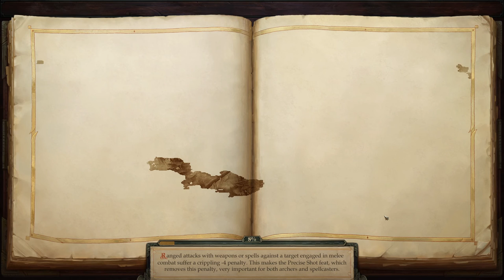Pathfinder Kingmaker Fulbright Kobald Relic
Fulbright continues through the old Sycamore Tree getting past the beasts to get the relic from the kobalds and to potently save those held captive.

Fulbright and the party make it to the Kolbald living area and get the relic from the chieftain. While also getting the two friends that had doubted him at the beginning and aided the annoying gnome in opposition to him. With needing to change out for fresh legs they will aid in the next step of the journey. Say Hi to Harrim the upbeat dwarf that keeps you motivated and Linzi the sad halfling that demotivates everyone around her, Wait...I said that worng.

• Pathfinder, Kingmaker, Sycamore tree, Fulbright, owlcat games, isometric games, turn based combat, in the old tree, stolen lands, Amiri, Jaethal, Octavia, Regongar, Tartutio, Linzi, Harrim

🔎 HASHTAGS 🔎
Pathfinder,Kingmaker,Sycamoretree,Fulbright,owlcatgames,isometricgames,turnbasedcombat,intheoldtree,stolenlands,Amiri,Jaethal,Octavia,Regongar,Tartutio,Linzi,Harrim